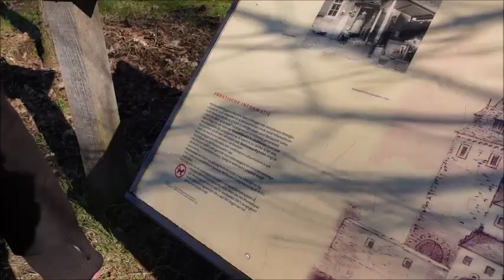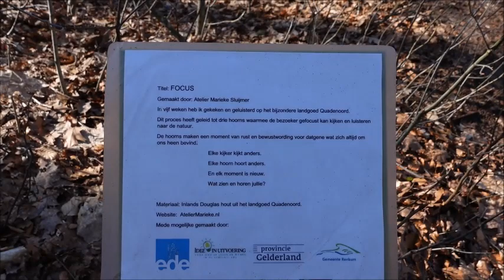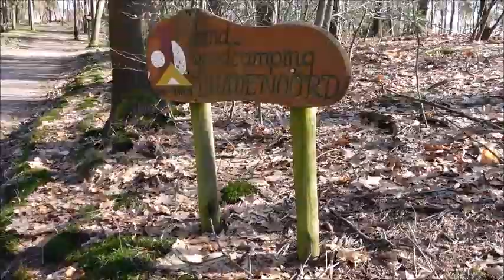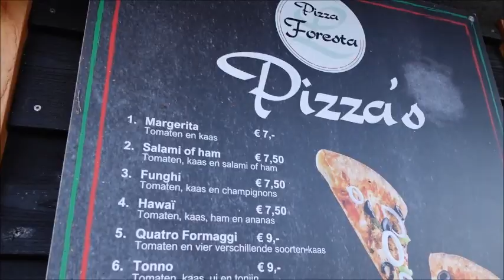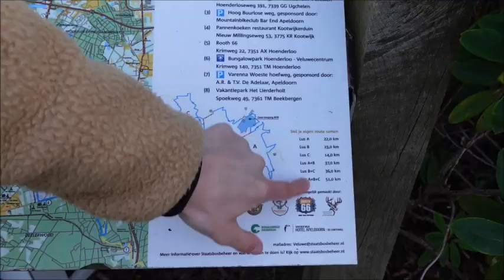#46 WINTERKAMPEREN OP CAMPING HET LIEDERHOLT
Wij zijn in deze vlog op Camping het Lierderholt in Beekbergen aan het winterkamperen met onze T@B. We gaan voor het eerst de omnia oven uitproberen en wij nemen jullie mee tijdens onze wandeling namelijk het klompenpad: het Hartensepad. Ook gaan we heerlijk uit eten en zien we op de terugweg wel iets heel speciaals.

Liefs,

en vergeet het belletje niet 🛎

Editing:
Movie Maker